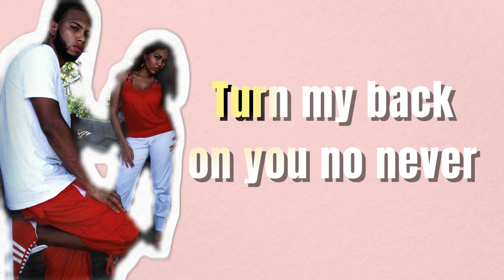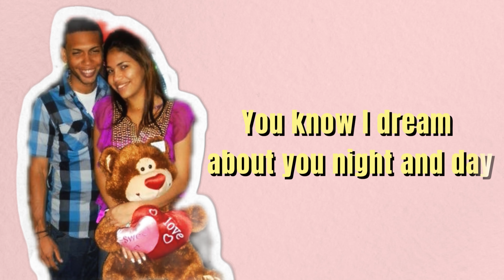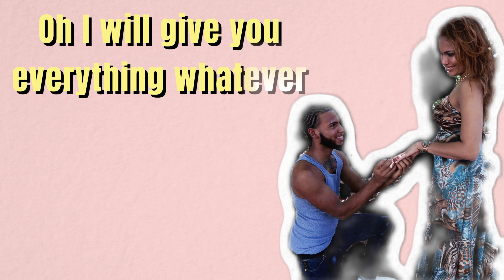Celebrating Valentine's Day 2023 with a Heart 2 Heart Collab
Join us on a romantic journey as we take you through our intimate memories and personal experiences. Get inspired by our love story and celebrate the magic of love with us. Don't miss out on this heartwarming tribute to love, watch now to experience the Valentine's Day spirit in this Heart 2 Heart Collab by @keepingupwiththegriffins.

And don't forget to check out this link for a playlist of all the videos in this collaboration! The information provided in each video is truly valuable, so don't miss out on any of them.

Do you want to support other content creators? Here is a list of everyone participating in this Collab:

If you want to take your YouTube channel to the next level, we highly recommend checking out TubeBuddy! It's a must have tool for every content creator. to get started today!

IF YOU ENJOYED THE VIDEO, DO NOT FORGET TO GIVE IT A THUMPS UP 👍

Choose your Outfit Blindfolded Challenge 👗✨ Wait until the end 😂"